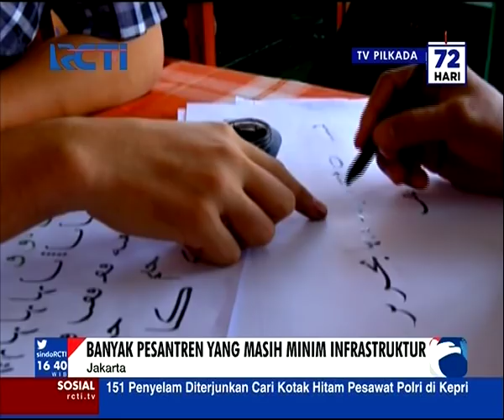Hary Tanoe Luncurkan Yayasan Peduli Pesantren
Pondok Pesantren merupakan lembaga pendidikan tertua di Tanah Air. Namun, keberadaannya kurang mendapat perhatian. Melihat itu, CEO MNC Group Hary Tanoesoedibjo bersama beberapa tokoh membantuk Yayasan Peduli Pesantren (YPP), Minggu (5/12). Keberadaan YPP diharap bisa membantu perkembangan pesantren di Tanah Air